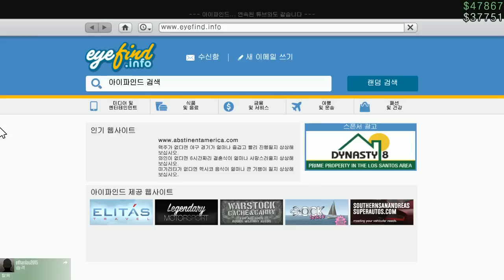[개구멍] GTA 5 (#12) - 4인 1팀, 연구소 습격사건 (with 크헐헐, 바나나, 함군)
채널의 영상들은 유투브 공유 기능을 통해서 퍼가기만 허용합니다.